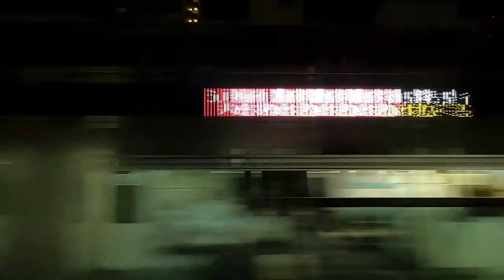車窓動画 夜【無料フリー動画素材】japan train free video/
埼京線　池袋～新宿～渋谷
個人・商用・エディトリアルを問わず使用できます

素材はカット編集、エフェクト加工等自由に行えます
ダウンロードした素材をそのまま再配布、販売することはおやめください。
また、個人利用・商用利用・エディトリアルを問わず使用できますがご使用時のご判断は各自でお願い致します。

免責事項

動画素材のコンテンツの利用に際し、いかなるトラブルが発生しても、制作者は、一切の責任を負いません。
動画は予告なしに変更・削除されることがあります。